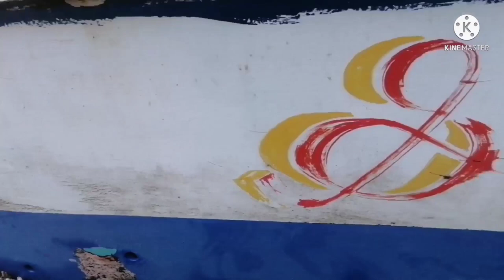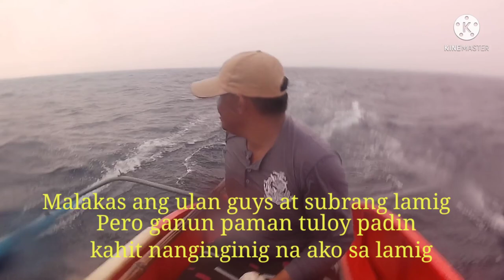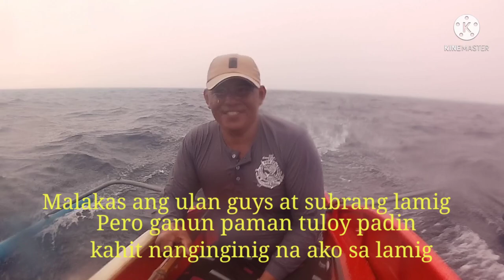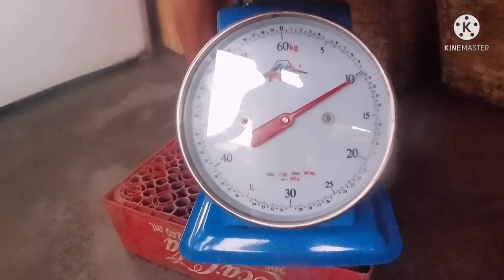SKIPJACK TUNA NA PINATING PA | Best Lure Cristalite at Liwit-liwit / Crizz Lou Tv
God Bless all and stay safe guys